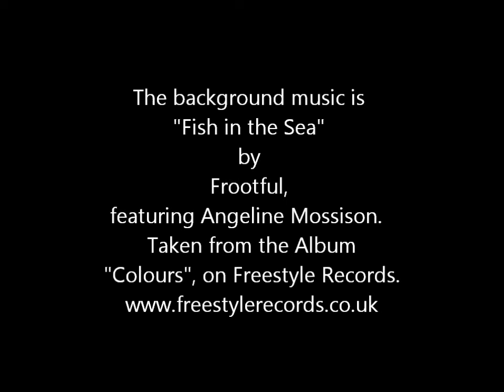Andrea on Mono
if you like the music.